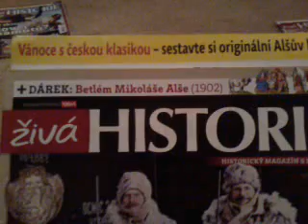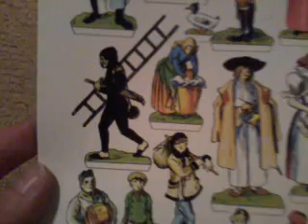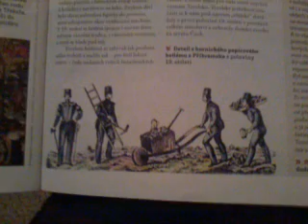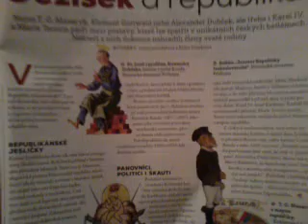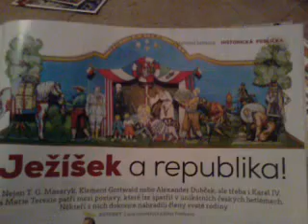BETLÉM MIKOLÁŠE ALŠE 1902 - PŘÍLOHA ŽIVÉ HISTORIE